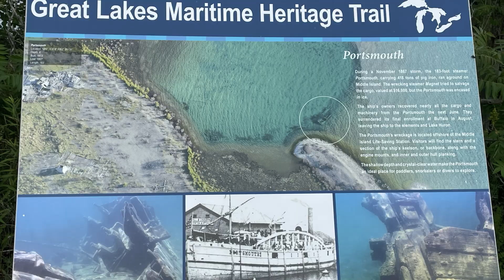Rockport Fossil Hunt.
If you love fossils this is a great place to visit.